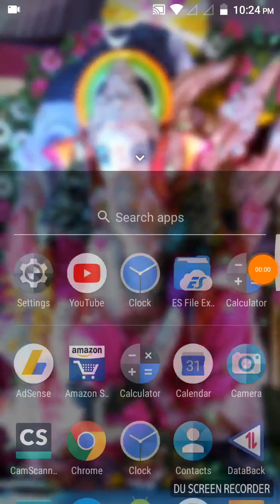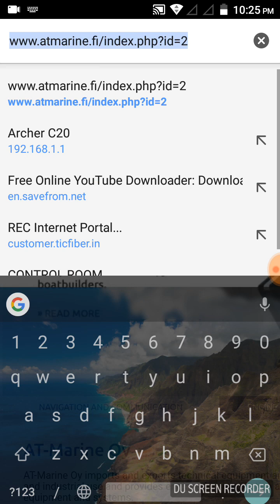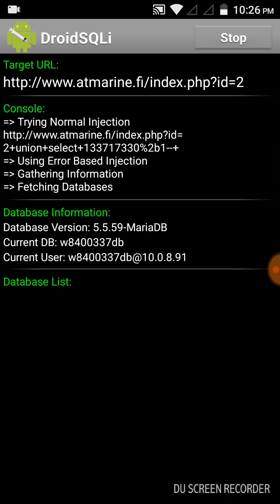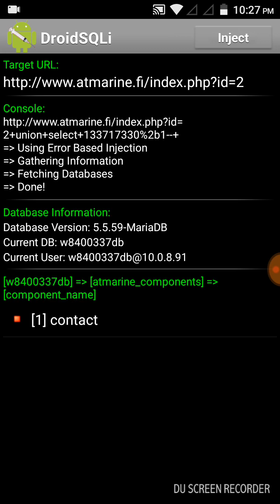SQL INJECTION in mobile (driodsqli.apk Gdrive link)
This is just a Demo to identify the vulnerable website and how to see its data base.
FEW INFO::::
web page of vulnerable are very  few. And to do this in efficient manner you should need to know the queries used in data base and other scripting languages.